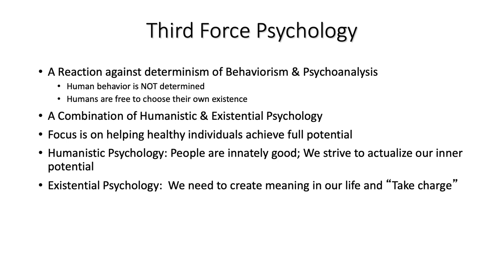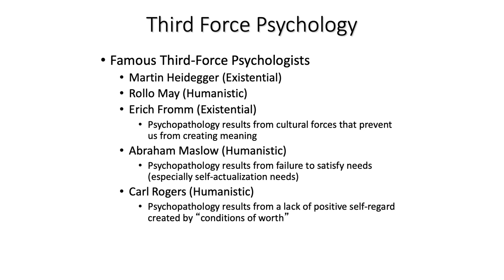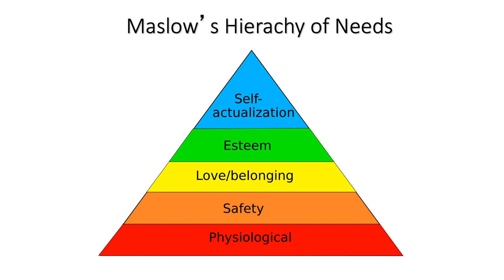Third Force Psychology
Knox College Psychology Professor Frank McAndrew discusses Humanistic and Existential psychology as part of Module 7 in his Introduction to Psychology class.